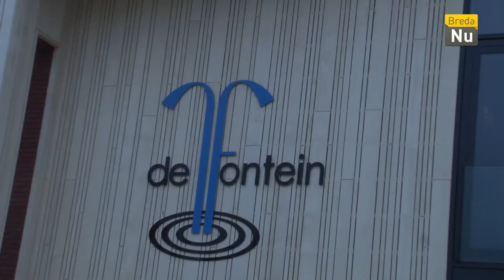Breda in Beeld: Opening Basisschool de Fontein